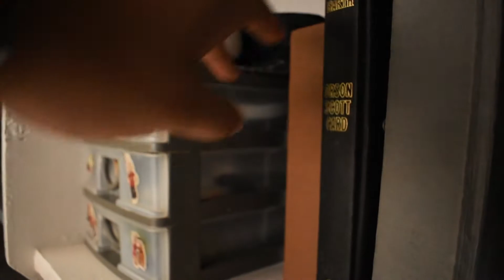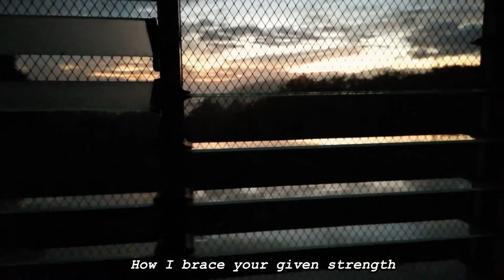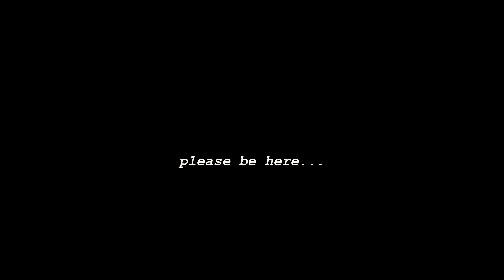God? Are you there?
We all are going through something:)

But, know that you are not alone
as i know that I am not alone:)